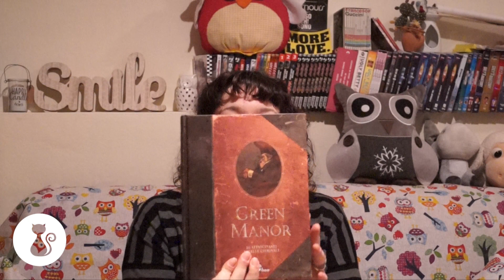6 libri da leggere a febbraio '17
Cercami! Trovami!